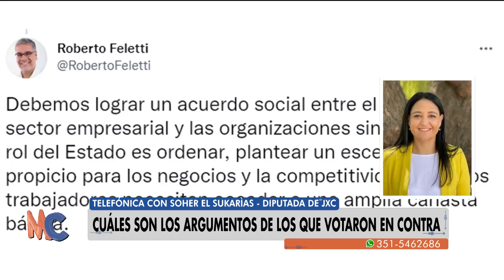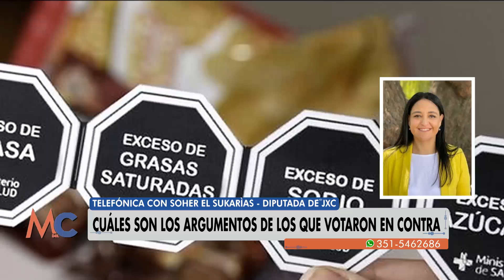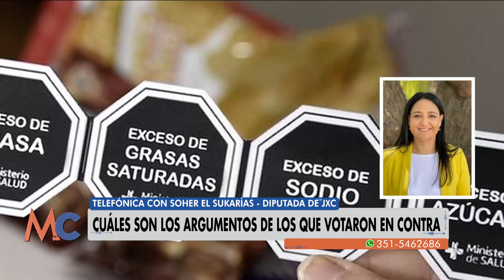Cuáles son los argumentos de los que votaron en contra de la ley de etiquetados.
Comunicación telefónica con Soher el Sukarías, diputada de JXC en La Mañana del C.